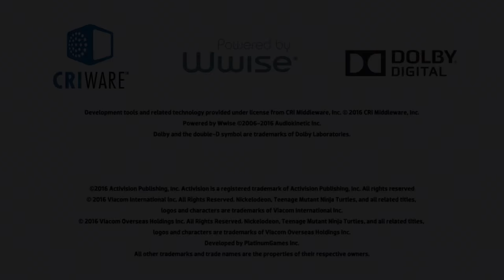Teenage Mutant Ninja Turtles: Mutants in Manhattan - Part 01 (4-Player)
Hey everyone and welcome to our new Let's Play of Teenage Mutant Ninja Turtles: Mutants in Manhattan! We're playing this online on the PS4, and we'll be going through all of the levels in Multiplayer!

This game is actually super fun and pretty challenging. We hope you guys enjoy!

In this episode:
Bebop (Normal Difficulty)

Links